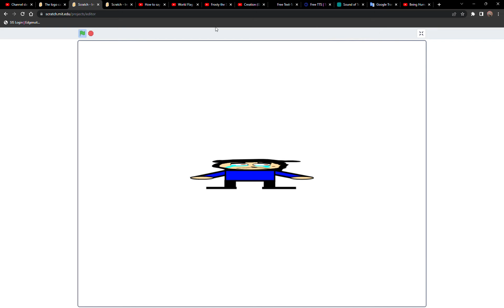How to say “mosquito” in different languages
I apologise that this video is shorter than the rest. Also, I could not upload another Nano Gets Grounded project today because I was really busy and I was in a narrow schedule this week.